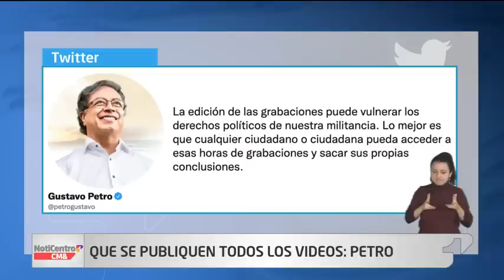Controversia por filtración de videos de Roy Barreras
Noticias Hay revuelo político por la filtración de videos internos del equipo de la campaña del Pacto Histórico, que involucran al senador Roy Barreras en un escándalo de campaña sucia, a sólo 10 días de la segunda vuelta presidencial. ¿Qué dice Gustavo Petro al respecto?